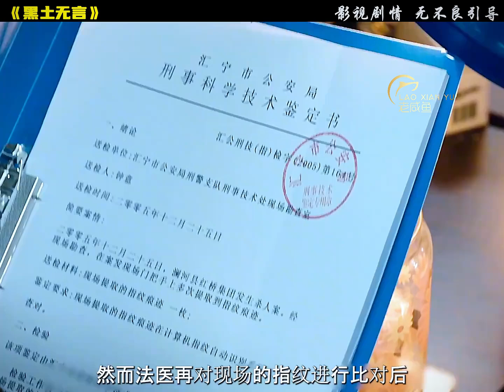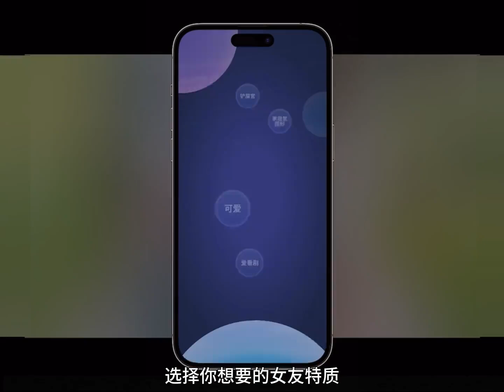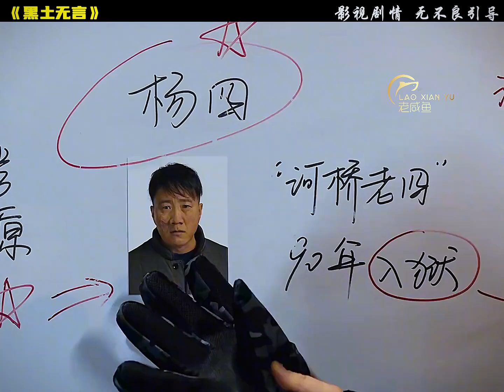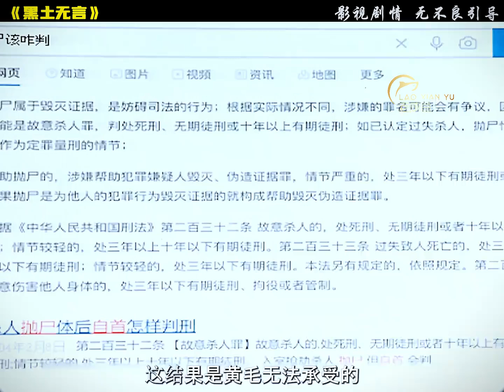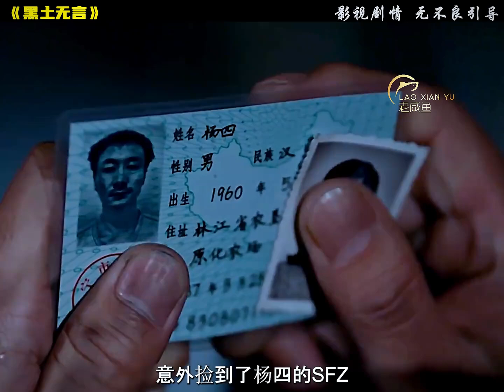一口氣看完最新熱播劇集《黑土無言》，胡軍小姨媽演技炸裂，全長27分鐘#一剪到底